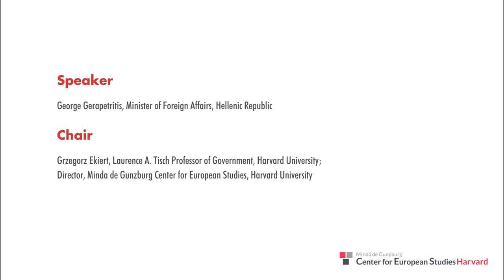An Address by H.E. George Gerapetritis, Minister of Foreign Affairs of the Hellenic Republic